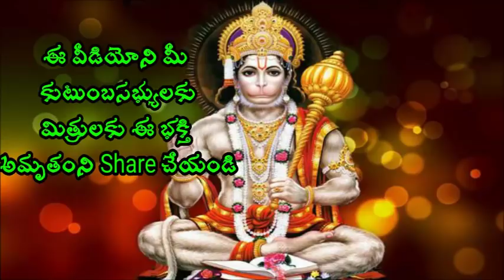ఈ ప్రవచనం విని జన్మలో ఆడవారి గొప్పదనం తెలుస్తుంది Sri Chaganti Koteswara rao Speeches latest 2018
ఈ ప్రవచనం విని జన్మలో ఆడవారిని ఎడిపించలేరు Sri Chaganti Koteswara Rao is an Indian scholar known for his discourses in Sanathana Dharma. A reader of spiritual pravachanams on various puranams and epics like Srimad Ramayanam, Srimad Bhagavatham, Soundaryalahari, Lalithasahasranama strotram etc., chaganti koteswararao speeches his discourses are widely followed and are telecast over television channels such as Bhakti TV and TTD and is quite popular among the Telugu speaking people all over the world.